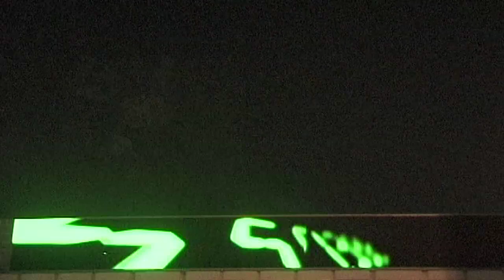Real Wealth & Ecosystem Restoration | John D. Liu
John D. Liu is the Ecosystem Ambassador for the Commonland Foundation and Visiting Fellow at the Netherlands Institute of Ecology. Most of Liu’s published work including films, articles and essays are collected

Mr. Liu is an American who has lived in China for more than 30 years. He helped to open the CBS News bureau in Beijing at the time of normalization of relations between the US and China. He worked for CBS News for 10 years leaving in 1990. He also worked as a photo-journalist for Radiotelevisione Italiana (RAI Italian Television) and Zweites Deutsches Fernsehen (ZDF German Television).

Mr. Liu has concentrated on ecological filmmaking since the mid-1990’s, and has written, produced and directed films on Grasslands, Deserts, Wetlands, Oceans, Rivers, Urban Development, Atmosphere, Forests, Endangered Animals and Poverty Reduction.  His work has taken him to over 70 countries.  Many of his films have appeared on BBC World and other networks. In 2003, Mr. Liu wrote, produced and directed “Jane Goodall—China Diary” for National Geographic.

In 1997, Mr. Liu founded the  Environmental Education Media Project (EEMP), which uses television to deliver ecological, sustainable development and public health messages in China and other countries and continues to direct this effort. Mr. Liu was also the driving force in the creation and development of the China Environment and Sustainable Development Reference and Research Centre (CESDRRC), the China HIV/AIDS Information Network (CHAIN) and the Environmental Education Media Project (Mongolia). For many years Mr. Liu has studied and worked to promote the potential of ecological restoration including presenting the films “Hope in a Changing Climate” and “Rwanda – Forests of Hope.”

From 2003 to 2006, Mr. Liu was a visiting fellow in the Faculty of Applied Sciences and Faculty of the Built Environment at the University of the West of England (UWE). In 2006, Mr. Liu was named the Rothamsted International Fellow for the Communication of Science. In 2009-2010, he was appointed Assistant Research Professor at George Mason University. He was also IUCN's Ambassador for ecosystem restoration until 2014.